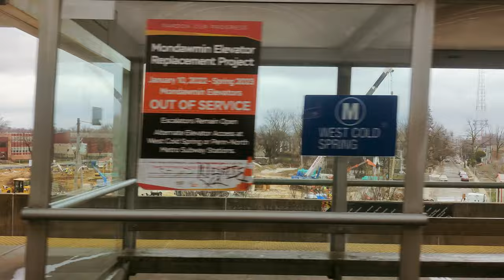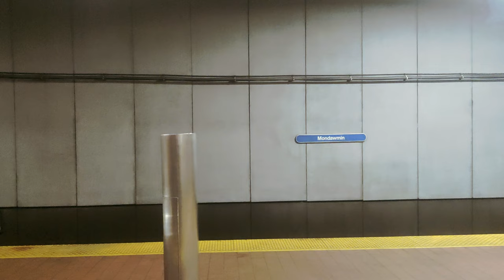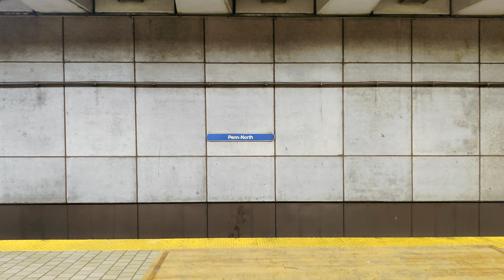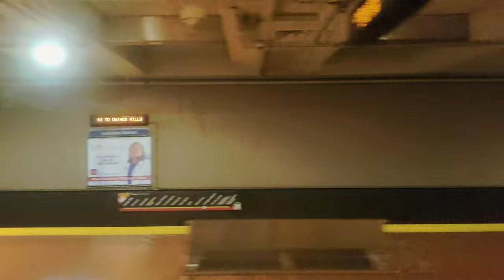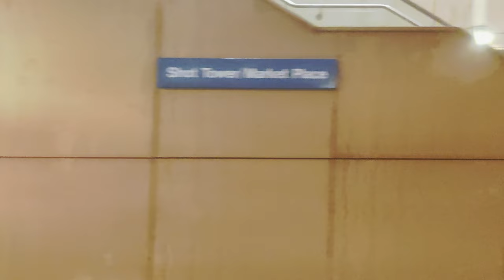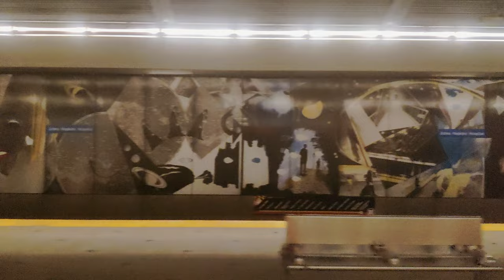BALTIMORE, MARYLAND, USA 🇺🇸 – METRO SUBWAY LINE – 4K RIDE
4K ride on Baltimore subway system